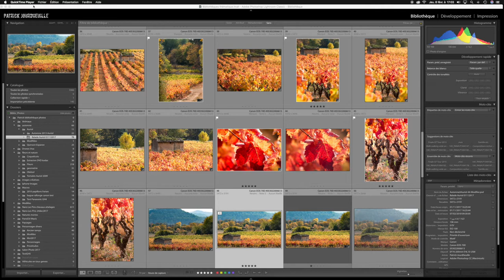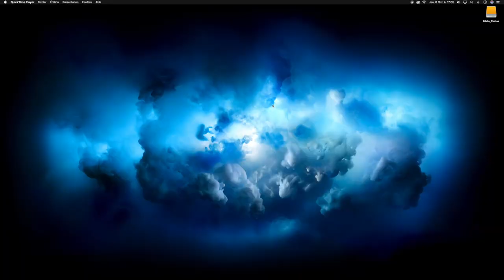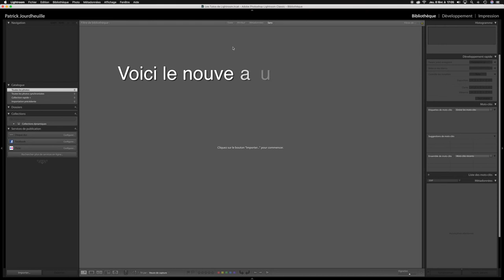Les Petits tutos Lightroom épisode 1 nouveau catalogue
Tutoriel débutants
Apple Imac 5K
Adobe